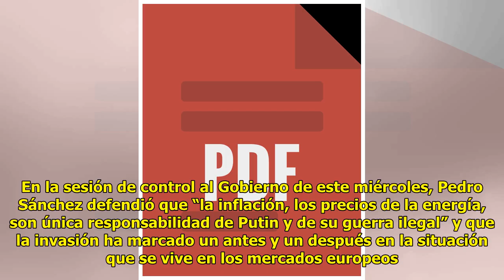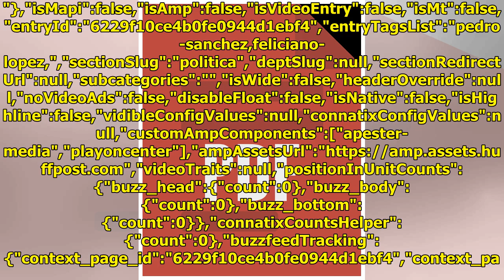Feliciano López no puede evitarlo: escucha a Pedro Sánchez y le manda este mensaje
El tenista Feliciano López se ...